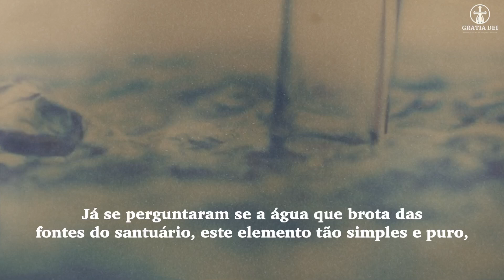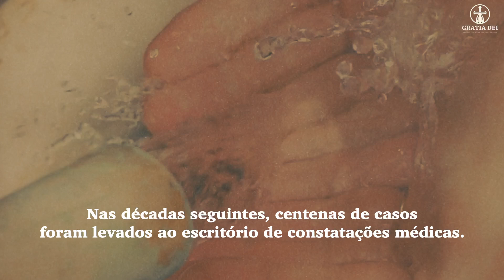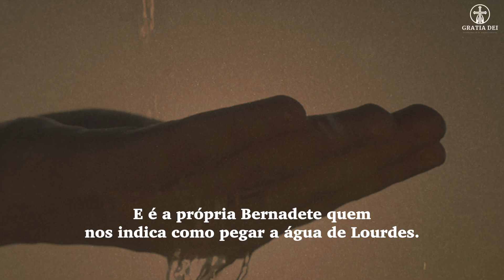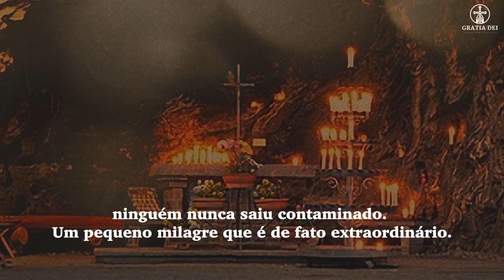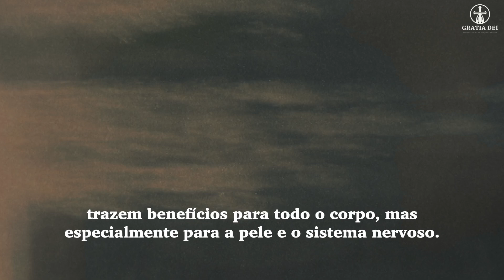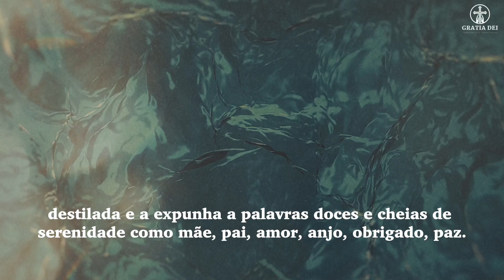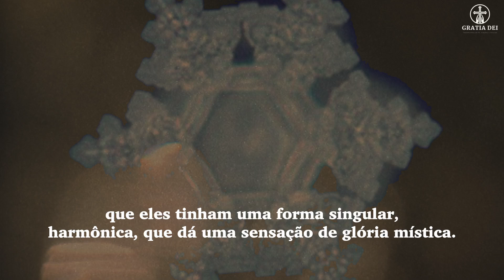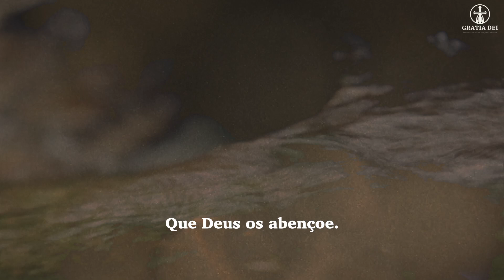Eis por que a água de Lourdes é milagrosa...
Queridos irmãos e irmãs no Senhor, hoje falaremos sobre um tema que tocou a vida de inúmeras almas ao longo da história: a cura. Sim, a cura! Quantas histórias ouvimos, quantos milagres soubemos que aconteceram. Hoje falamos de um lugar especial, onde muitos milagres aconteceram, estou falando de Lourdes.

GRATIA DEUS é um canal cristão, um ponto de referência para a oração. Conosco você pode rezar todos os dias e ouvir a palavra de Deus. Você pode rezar para Deus, Jesus, o Espírito Santo, a Virgem Maria, os Santos, Padre Pio, rezar pela saúde, rezar pelo trabalho, rezar pelo a família, ore por seus entes queridos.

No canal você encontra:

Testemunhos de fé
experiências de fé
milagres
profecias
Evangelho Diário
Vésperas
Meditações sobre a palavra de Deus
meditações cristãs
leituras bíblicas
Salmos
E estes testemunhos: testemunhos de fé, testemunhos de Deus, testemunhos de vida após a morte